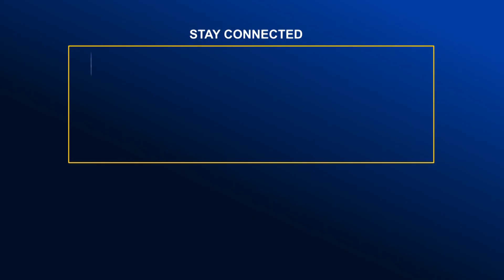বিপুল ভোটে জয়ী হবার প্রত্যাশা নারায়ণগঞ্জ-৩ আসনের নৌকার প্রার্থীর | Global Television